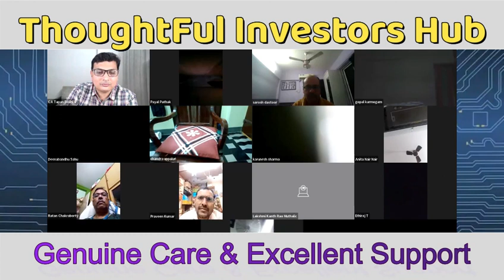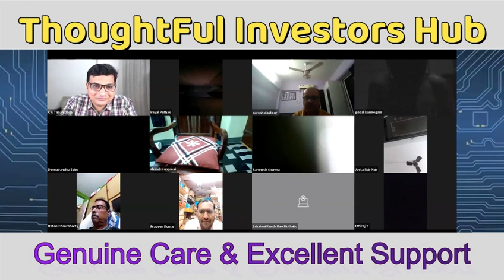Success Story: Mr. Naresh P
🌟 Our member, Mr. Naresh P, get phenomenal Genuine Care & excellent Support from TIH! Join us in celebrating his success! 📈 SuccessStory

Register for Upcoming Masterclass for Free (Cost Rs1497) (Limited Seats Only)✌ - Multibagger Stock Selection Masterclass with Entry & Exit Strategy